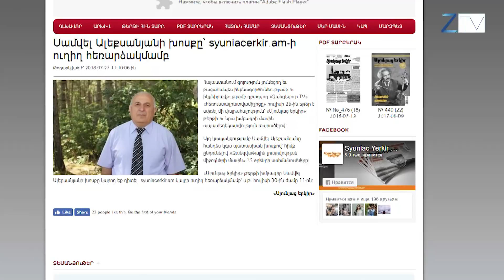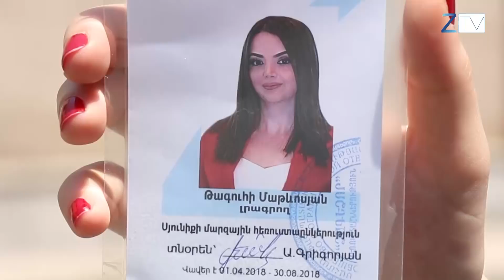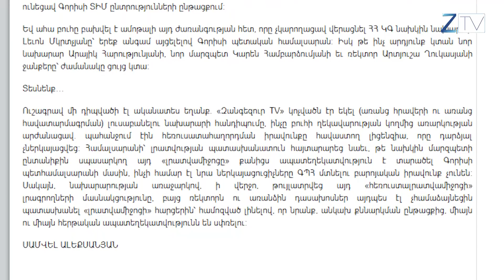Մի ապատեղեկատվության հերքում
Սյունյաց երկիր  -  թերթի խմբագիրը   պարբերաբար  ստահոդ լուրեր է տարածում  .   Զանգեզուր թիվի -ի մասին, փորձում հանրության շրջանում ձևավորել կեղծ կարծիք   մեր հեռուստաընկերության վերաբերյալ: Սամվել Ալեքսանյանը մեղադրում է  մեզ հաղորդումներ սփռելու մեջ՝  առանց այդ իրավունքն ունենալու: Այդ  կարծիքին վերջ դնելու նպատակով էլ  Թագուհի Մաթևոսյանը պատրաստել է այս տեսանյութը: